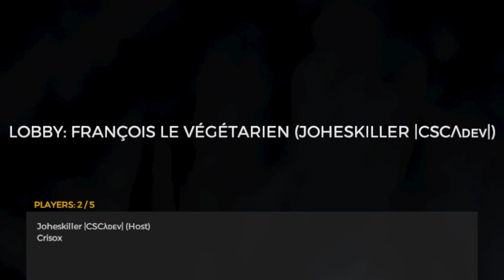[The Forest] Comment devenir Végan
Best of The Forest du 09/10/2019 avec Brice, tentant de faire le succès "Vegan".
Apprêtez-vous à entendre la cassette de musique du jeu un certain nombre de fois car elle restaure l'endurance du joueur, d'où son utilisation sans modération !

■ Crédits vidéos :
• Caméra Café DVD 34 - Troisième Saison - Épisode 129 "Le mot" (34:00)

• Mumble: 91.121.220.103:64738